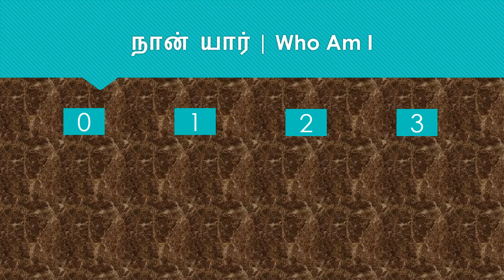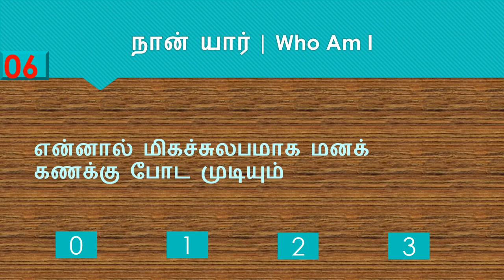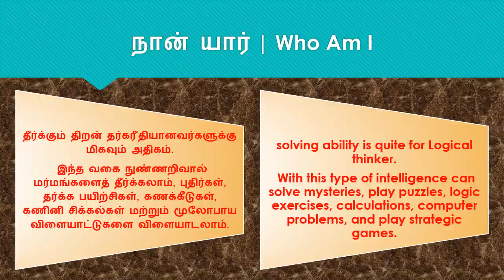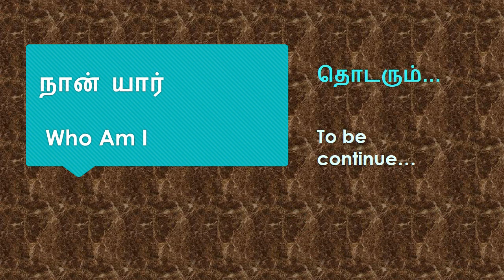நான் யார் # Who am I # Multiple Intelligences Test # Naan yaar?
Multiple Intelligences Test
Check your Intelligence